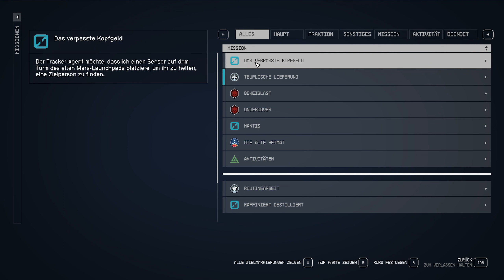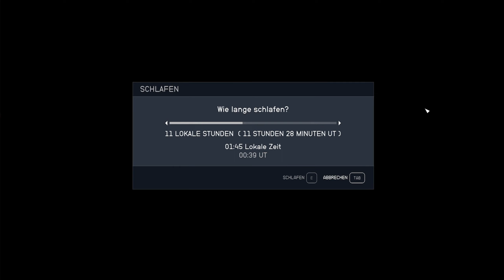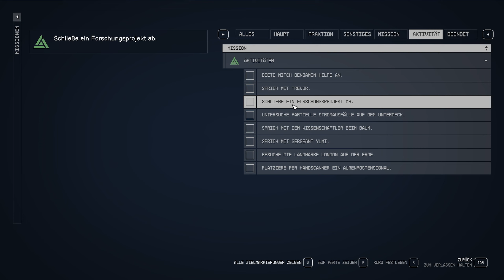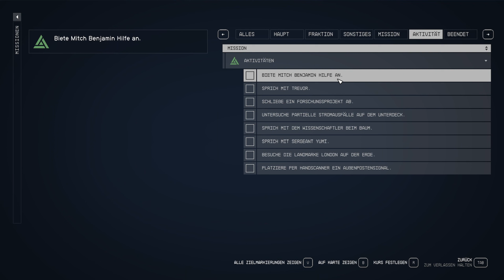Starfield | 015 | Die Schulden von Percival Walker begleichen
Begleitet mich in diesem Gameplay durch das Universum von Starfield.
Tausend Planeten warten darauf, von uns entdeckt zu werden.
Wir können Außenposten auf Planeten errichten, unser Raumschiff upgraden oder sogar komplett ein neues Raumschiff bauen.
Wenn ihr möchtet, könnt ihr gerne dabei sein, wenn wir die Geheimnisse des Universums lüften.

Starfield ist das erste neue Universum von Bethesda Game Studios seit gut 25 Jahren.